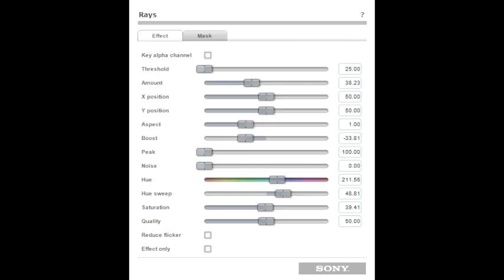How To Make 1.0 CX-DV